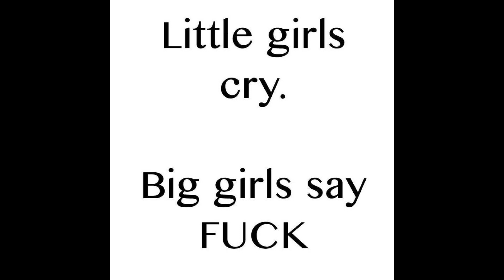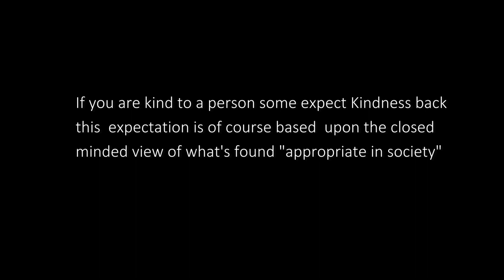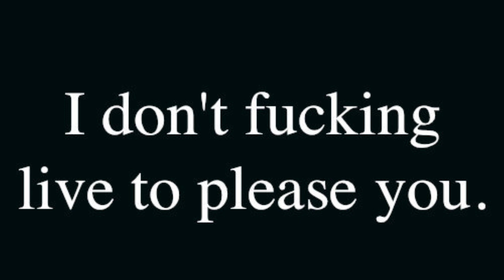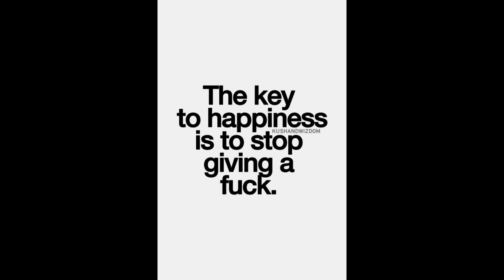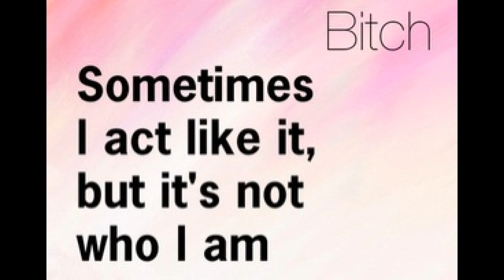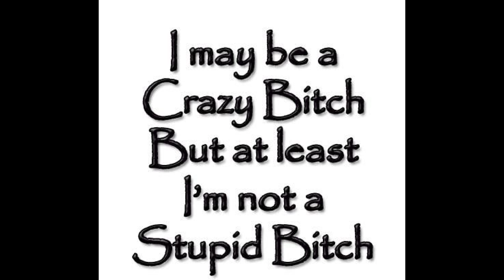Last Frontier Medium - Time to let THE BITCH come out (Music Video)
Melinda k Lyons claims today that she is not a bad person, but she is not a good person either. She is neither good nor bad as she is officially neutral, since august 2017.